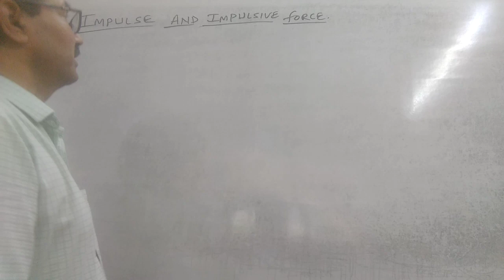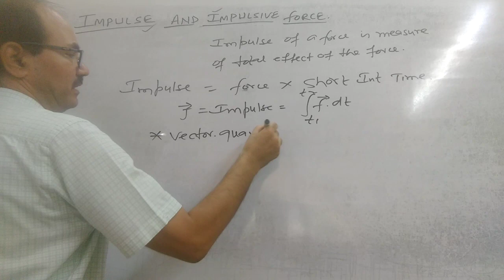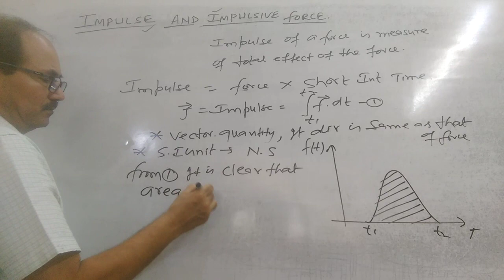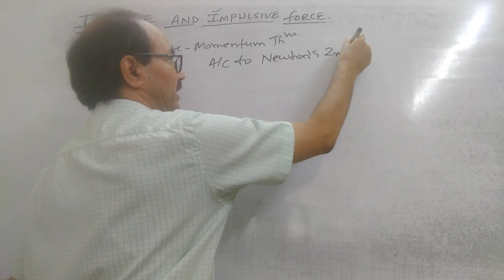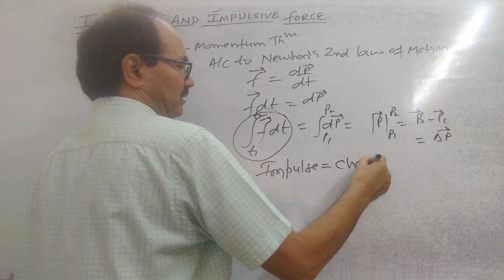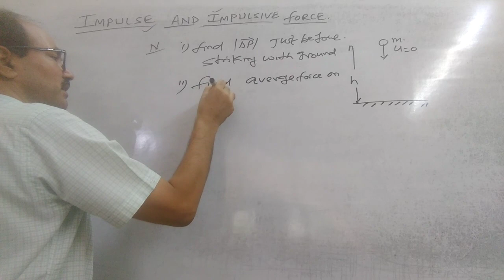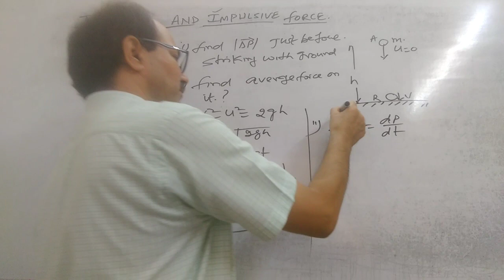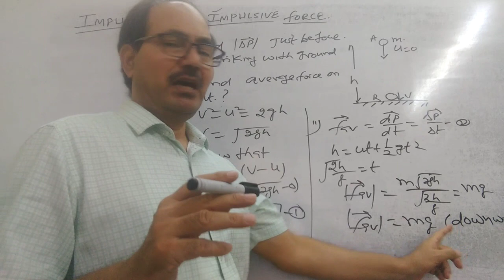IMPULSE II IMPULSIVE FORCE II LAWS OF MOTION II PHYSICS CLASS 11 II JEE II NEET .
In this video I have explained IMPULSE and IMPULSIVEFORCE chapter LAWSOFMOTION physics class 11 also important for jee, neet , aiims and other entrance exams.